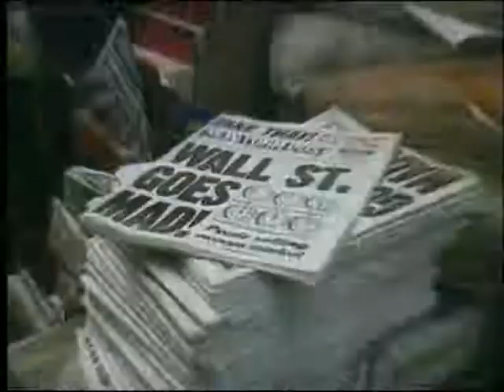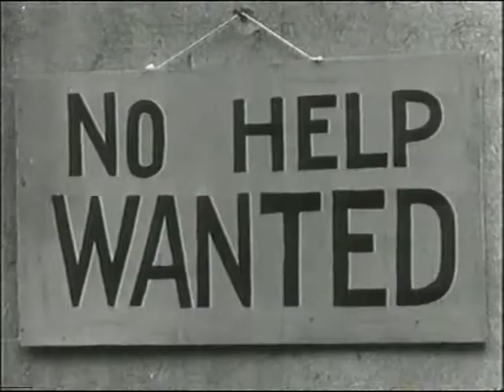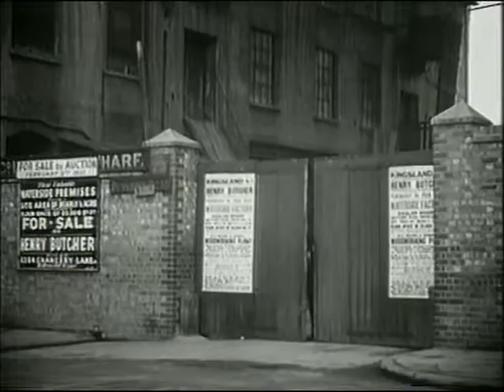The Witness - The Wall Street Crash (BBC 1999 / 2005)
This was recorded on same day 11th December 2005 just before the Christmas Invasion BBC One Trailer.

Recorded back in 2005 on a VHS Tape.